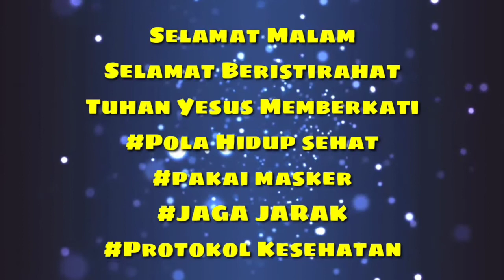Ibadah Partangiangan 06 dan 07 April 2021 | HKBP Ressort Kotabumi